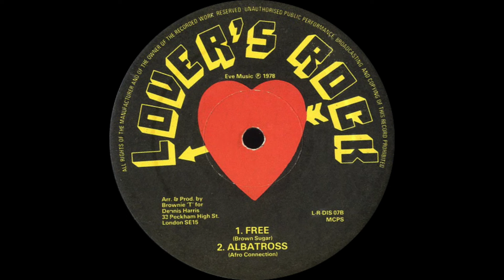Brown Sugar - Free